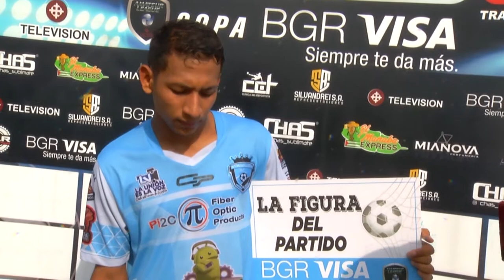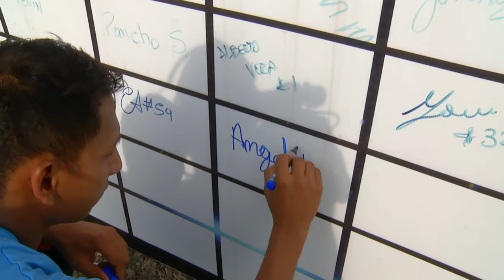AMATEUR LEAGUE | OVER 30| JUGADOR CHAVALES - ANGEL DICAO